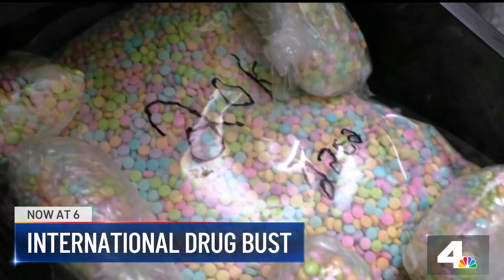NBC4 LA 05022023 0559PM